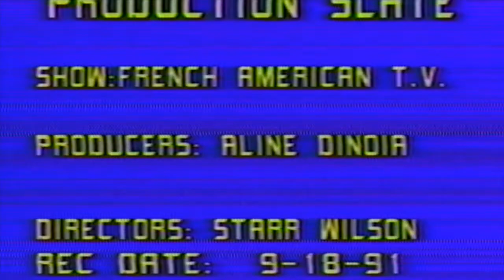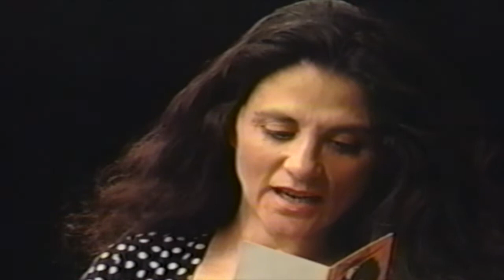Bertrand Jolio - french american tv archives 9 18 1991